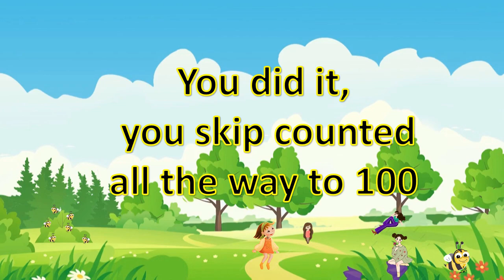COUNT BY 10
This is an educational interactive video for children to learn how to count by 10. song with sounds for children